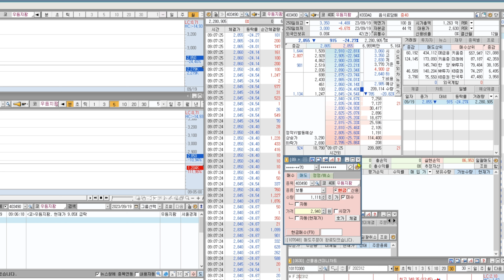우듬지팜 "스팩 합병 상장" 수익나는 타이밍